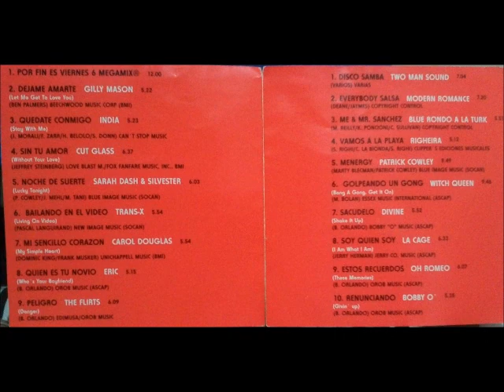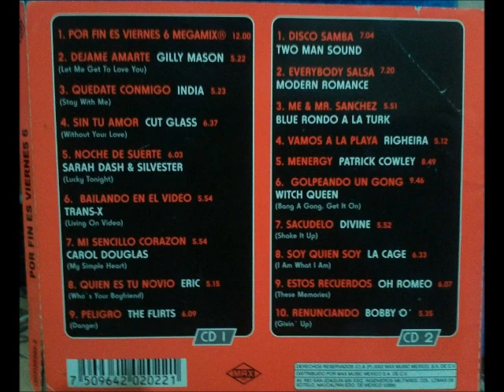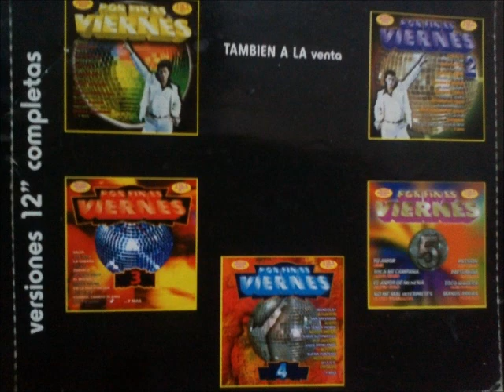Trans-X / Living On Video